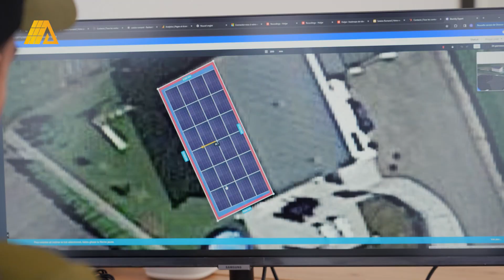Anna - Swiss Voice Tour 2024, Charpentiers